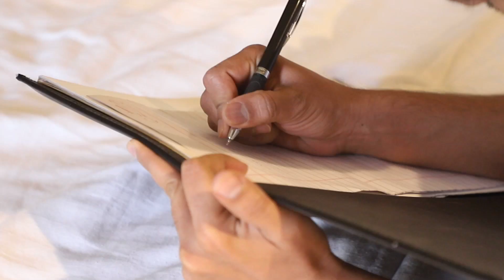Naveen & Divya Pre Wedding Shoot | Arora Harshit Photography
Admin By:- Harshit Arora
Camera Used:- Canon5D mark III
Arora Harshit Photography (Don't ask prices and packages in comments. make a personal approach)